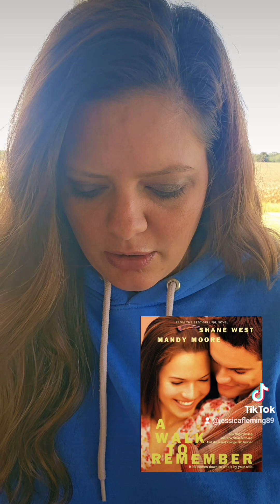My top 10 christian movies